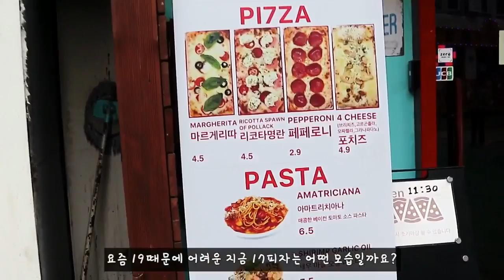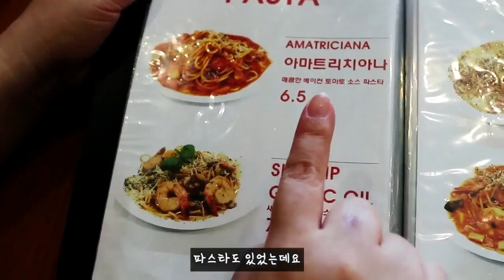골목식당 회기동 17피자 백종원이 울컥했던 피자는 그대롤까?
경복식당 모퉁이집 떡튀순 떡맥집 치막집 영상도 채널에 있어요^^

촬영  : 갤럭시 S6와 삼성카메라
편집  : 곰믹스프로
음악  : Slow 서지현/ All About 김성원
최원창 My life's first jazz / HOW ARE YOU 김재영